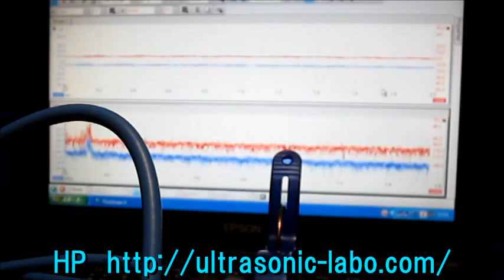超音波システム研究所（超音波プローブ） Ultrasonic experiment